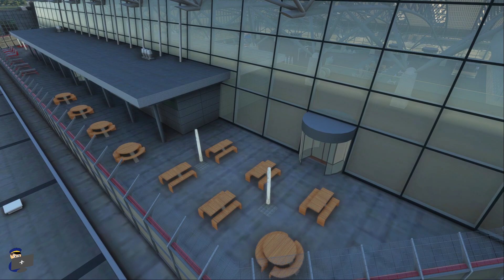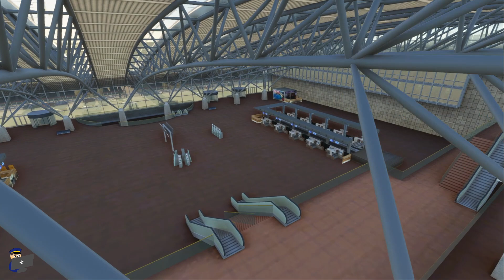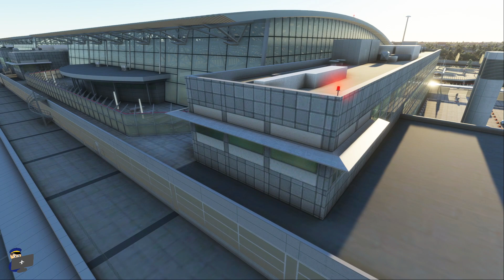MSFS 2020 | REVIEW: Sim-Wings Hamburg (EDDH) scenery for Microsoft Flight Simulator 2020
A review of Aerosoft/Sim-Wings' Hamburg scenery for Microsoft Flight Simulator, available to purchase

00:00 - Runway 05 approach in the Airbus A320 NEO (with A32NX mod)
02:31 - Airside scenery tour
08:35 - Ground textures
10:19 - Landside scenery tour
11:00 - Night lighting
12:20 - Rain
12:52 - Snow
13:33 - My opinion & conclusion

SYSTEM SPECS
i7 8700k processor
32GB RAM

FLIGHTSIM.COM
has been my go-to website for flight simulator news, features & reviews for over 20 years.